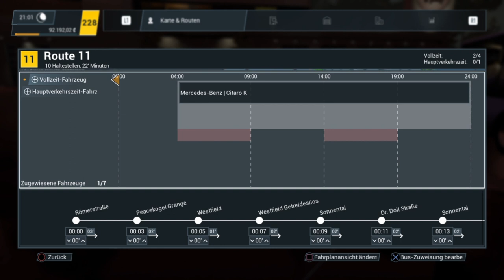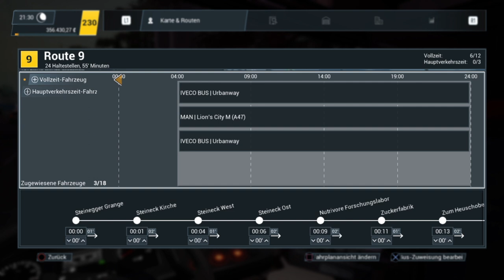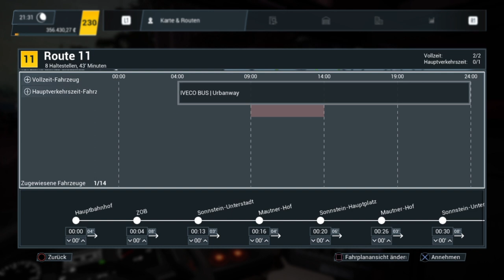Bus Simulator 21 #39 Gelddiskriminierung